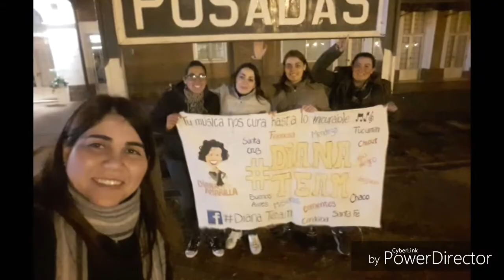100 Años Contigo - Diana Team